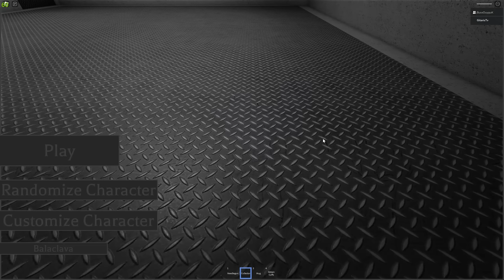Deneklere Virüs Verdik Mustayona Uğradılar | Roblox Russian Sleep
Roblox Grubuma Katıl